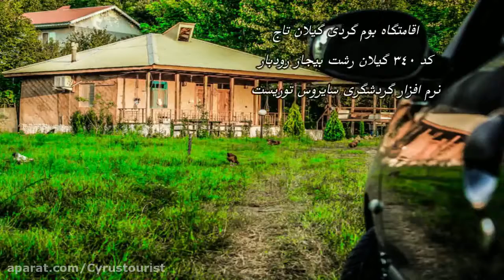معرفی اقامتگاههای بوم گردی سراسر ایران رایگان با آهنگ زیبای شمالی ، نرم افزار گردشگری سایروس توریست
معرفی اقامتگاههای سراسر ایران رایگان با آهنگ زیبای شمالی ، نرم افزار گردشگری سایروس توریست معرفی جاذبه ها و دیدنی های ایران واقامتگاهها کمتر از 5 ثانیه رایگان با نصب رایگان نرم افزار گردشگری سایروس توریست مهندس مرتضی تیرانداز مدیر عامل نرم افزار گردشگری سایروس توریست خدمات نرم افزار گردشگری در دوران کرونا برای اقامتگاهها رایگان میباشد وپس از دوران کرونا کارمزد خدمات فقط 6% میباشد با معرفی نرم افزار گردشگری سایروس توریست با کد اقامتگاه خود امتیاز کسب کنید ودر فیلم های تبلیغاتی اقامتگاهها در سراسر ایران رایگان شرکت کنید
اقامتگاه بوم گردی خانم تاج نادری کد350 کاشان ،اقامتگاه بوم گردی آبشار لوه کد 353 مینودشت ، اقامتگاه بوم گردی با؛ گیلاس کد 372 گیلان، اقامتگاه بوم گردی چشمه نقره کد 302 کاشمر ، اقامتگاه بوم گردی آوان شوش کد 335 خوزستان چغازنبیل ، اقامتگاه بوم گردی ناخدا علی کد 282 جزیره قشم ، اقامتگاه بوم گردی هودج کد 362 جزیره قشم شیب دراز ، اقامتگاه بوم گردی خوش نشین کد 371 گیلان رودبار ، اقامتگاه بوم گردی خانه کالان کد 379 استان فارس پاسارگاد ، اقامتگاه بوم گردی گیلان تاج کد 340 رشت بیجار رودبار ، اقامتگاه بوم گردی اناران کد 374 کرمان ارزوئیه خسروآباد ، بیش از صدها
اقامتگاه در سراسر ایران ، و در حال افزایش

 قرار دادن فیلم های تبلیغاتی اقامتگاهها در صفحه اینستگرام خود 25 امتیاز کسب میکنید ودر لیست فیلم های گروهی اقامتگاهها در سراسر ایران قرار خواهید گرفت با سپاس دریافت نرم افزار گردشگری سایروس توریست .از فروشگاه گوگل ،بازار ،مایکت تماس با پشتیبانی 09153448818 cyrustourist.ir تهیه وتدوین فیلم های تبلیغاتی اقامتگاهها در سراسر ایران گردشگری ایران مجازی طبیعت گردی مجازی رایگان برای تمام کاربران

ثبت نام اقامتگاه

نرم افزار گردشگری سایروس توریست